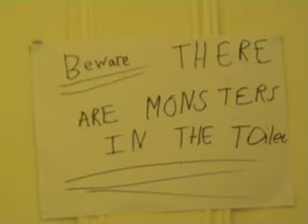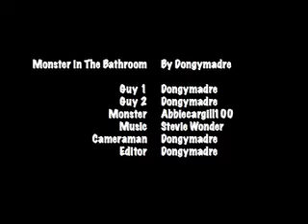Monster in The Bathroom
This is a video about a monster in the bathroom.